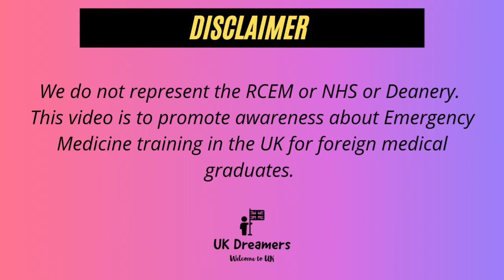What is ACCS - EM ? All about Emergency Medicine run through training in UK.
What is the procedure to apply for training post.
What is the duration of training.
What are the advantages & disadvantages of training?
Do I get a CCT after ACCS run through training?